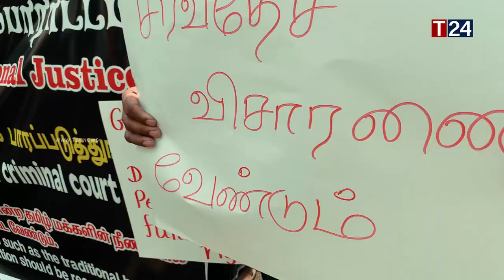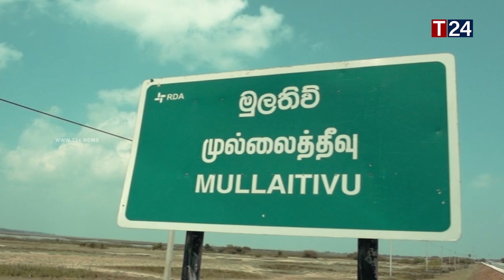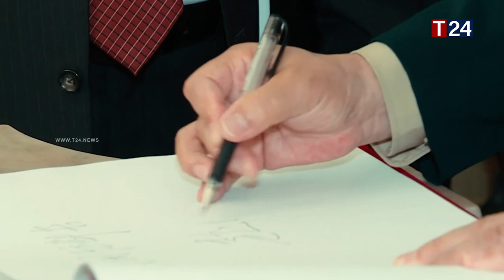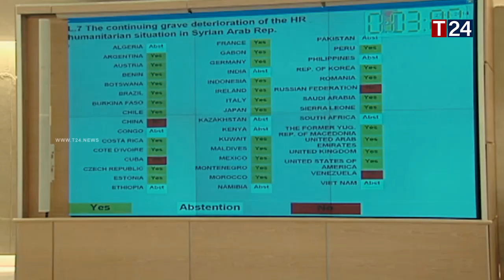A_Part_ Story_Of_Tamil_People | சர்வதேசத்தை நம்பி தமிழினம் நடந்த முடிவில்லா பயணம்